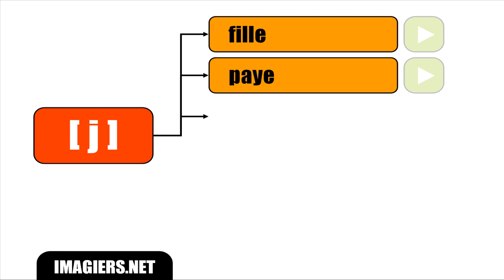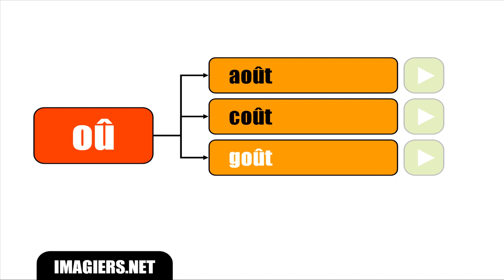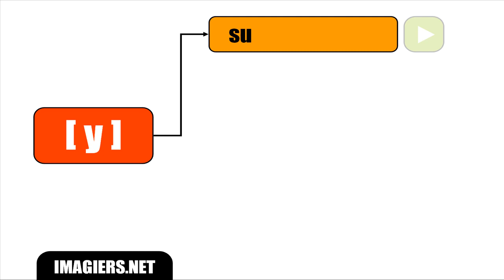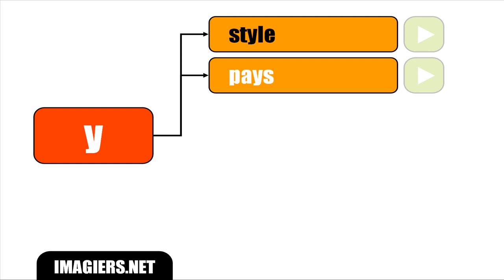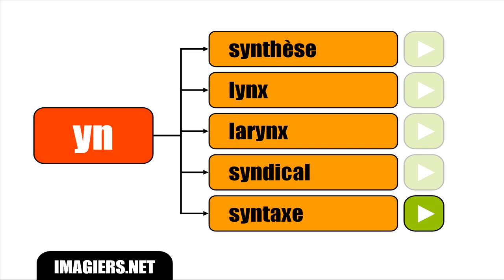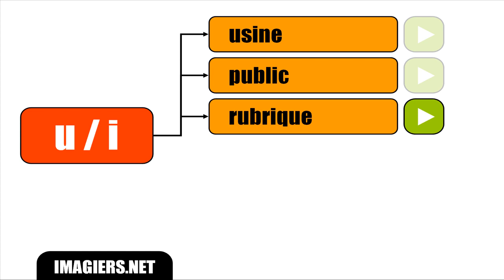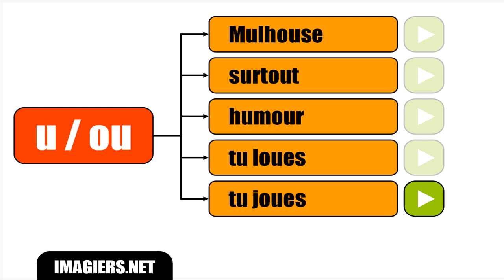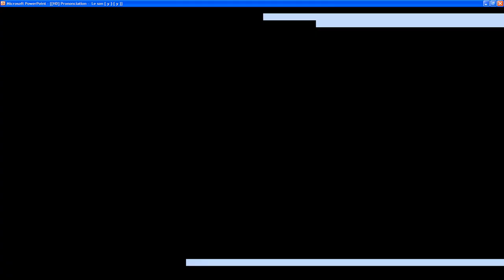Francouzsky lekce # La prononciation de certains sons